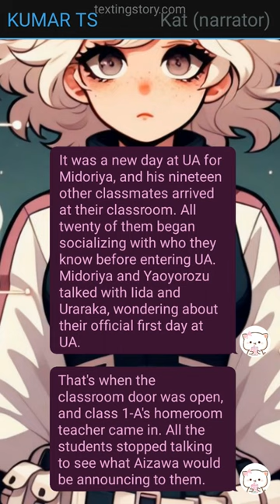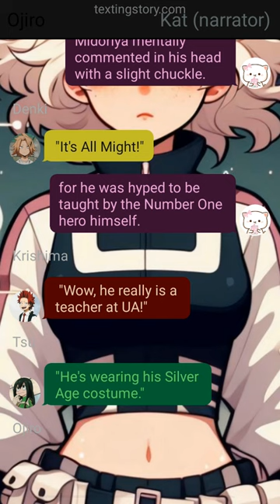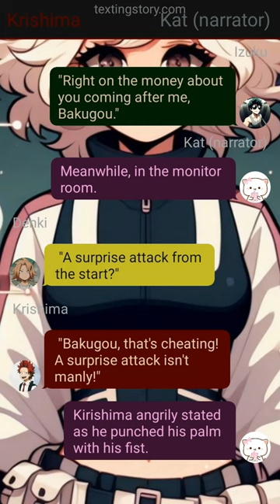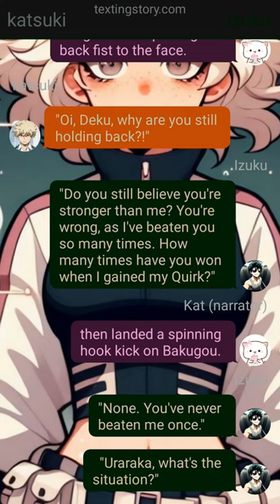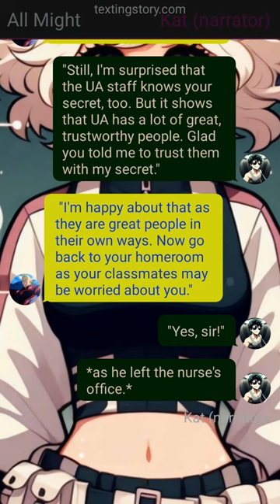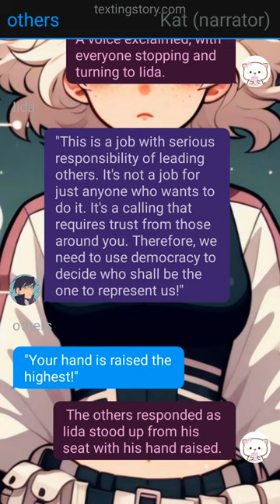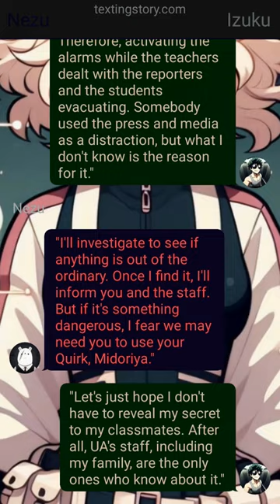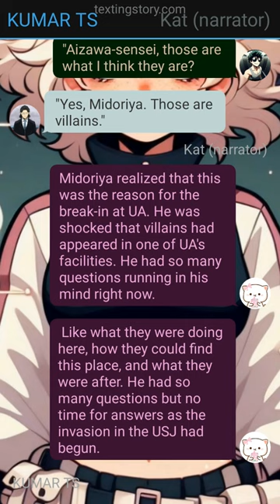Op Betrayed Ghost Rider Deku Texting Story // Pt~2// Izuku X ??? //